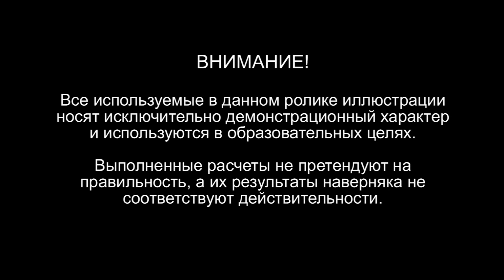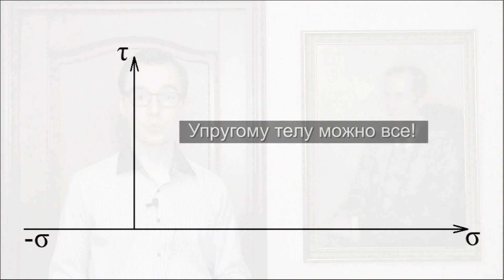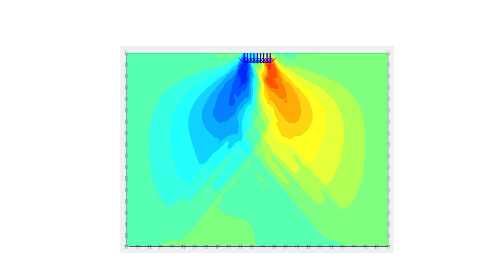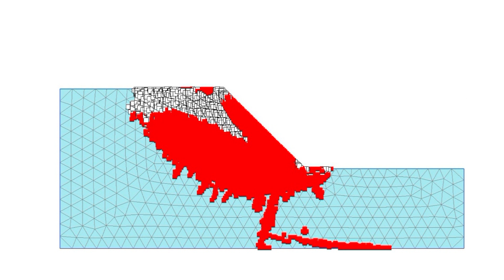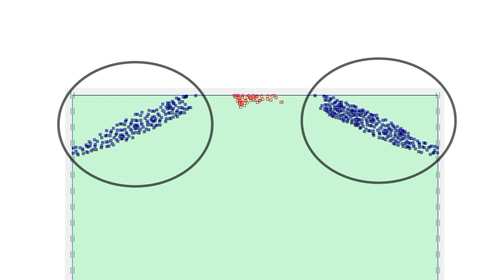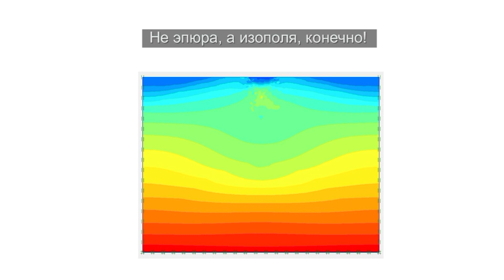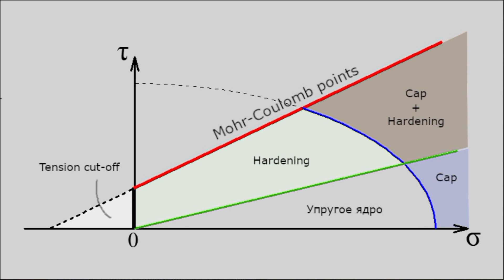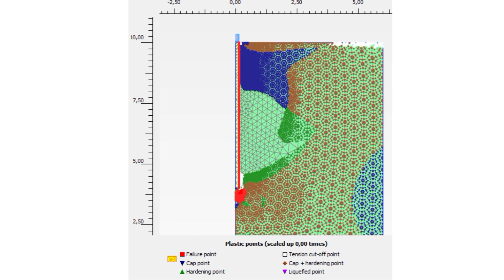Квадратики! О пластических точках в PLAXIS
По просьбе подписчицы рассказываю о видах пластических точек в PLAXIS и их интерпретации